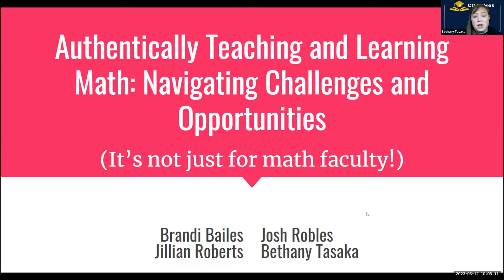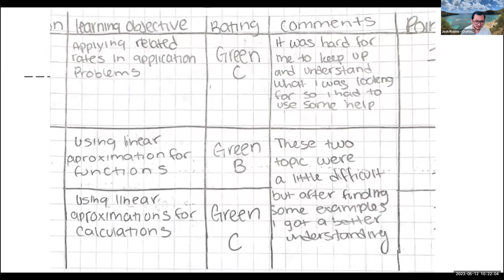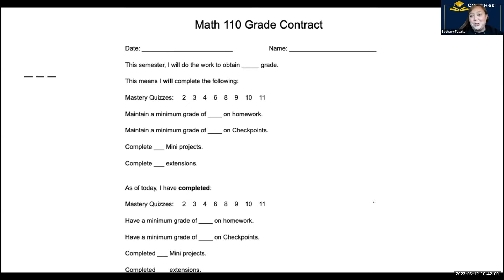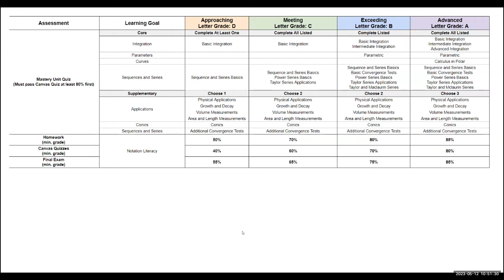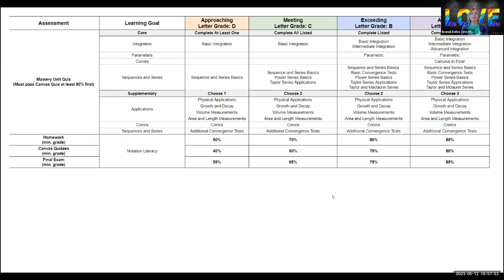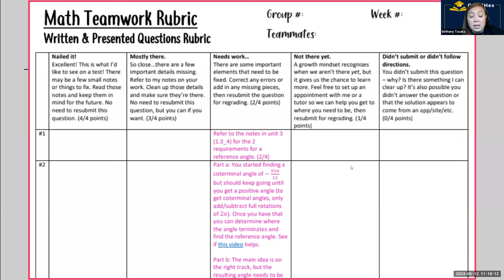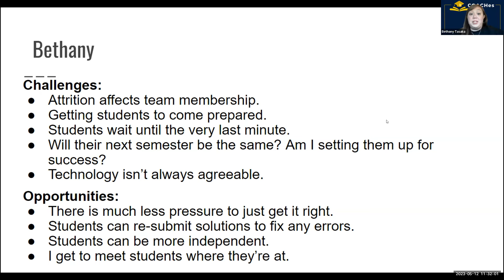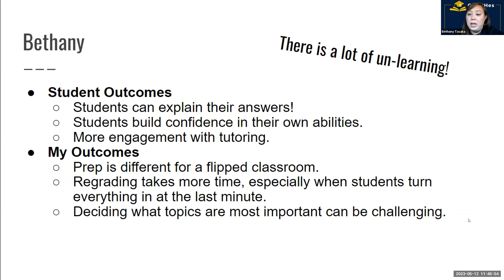Friday SLO Talk Math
In the age of AI and AB 1705, teaching and learning are changing rapidly, and math is no exception. Join us as we talk about adapting to this new reality.
We'll explore how AI impacts student learning and include teaching stories and strategies from California community college math faculty. We'll also discuss the importance of focusing on student learning over test performance and teaching responsible AI use. We’ll share both successes and failures relating to academic integrity, student-centered classrooms, and learning in the age of AI and AB 1705.
Let’s talk about how to empower students to take ownership of their learning and to use technology to their advantage. So, come join us for an engaging and practical discussion on how to navigate the challenges and opportunities of learning math with today’s students. Whether you're a student, educator, or just curious about the future of education, this talk is for you!